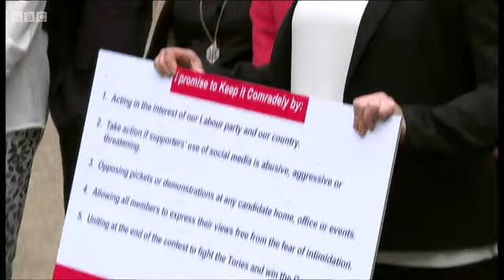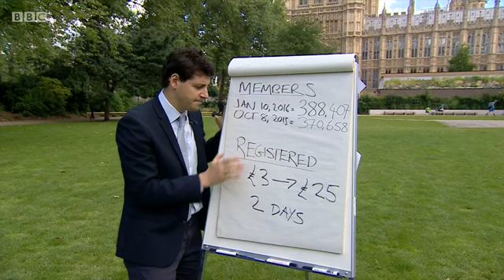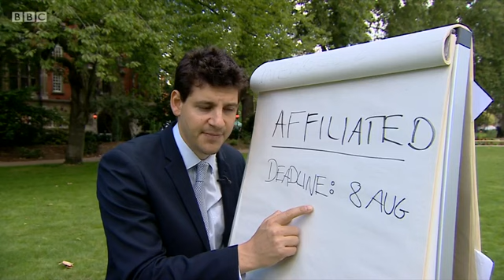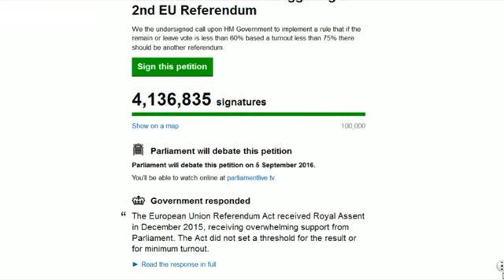2016 Brexit Referendum - 14th July 2016 - BBC Daily Politics